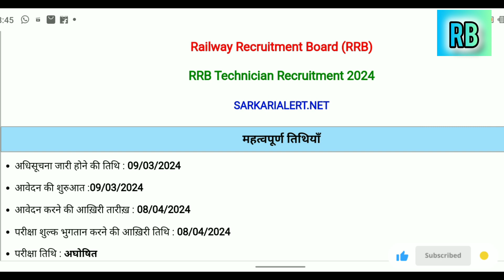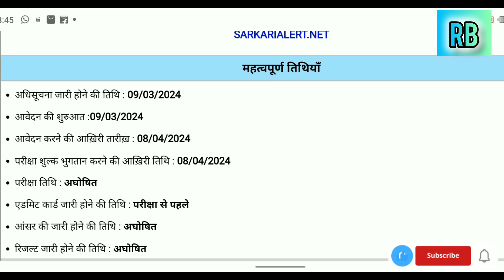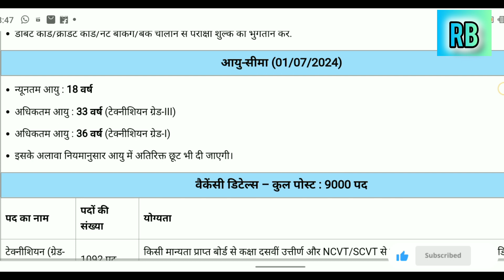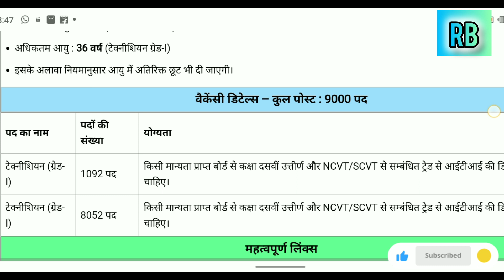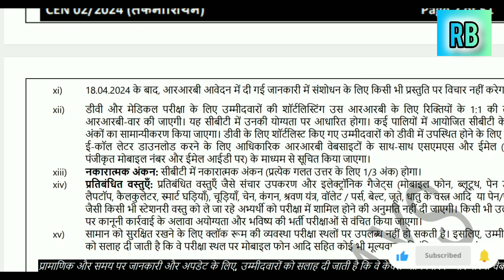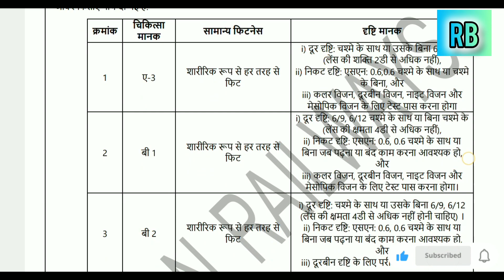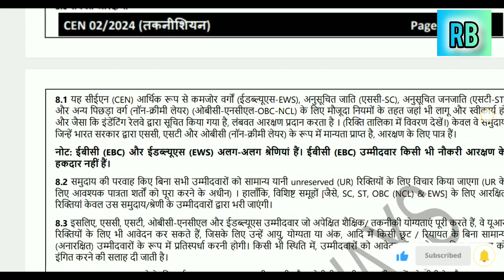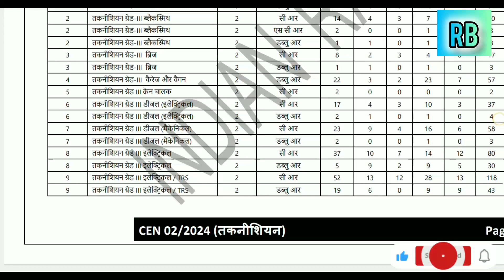RRB Technician Requirement 2024 | RRB New Vacancy 2024 | Age, Syllabus, Sellary, Exam,| Full Details